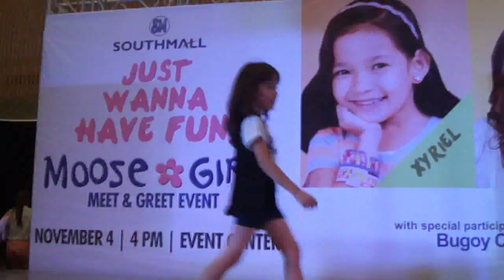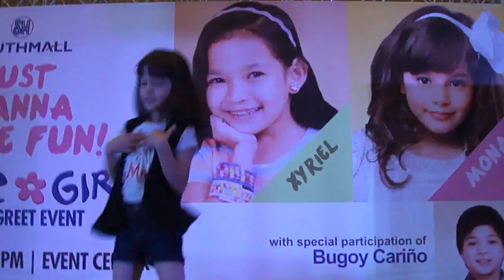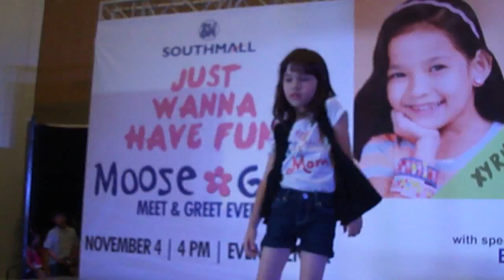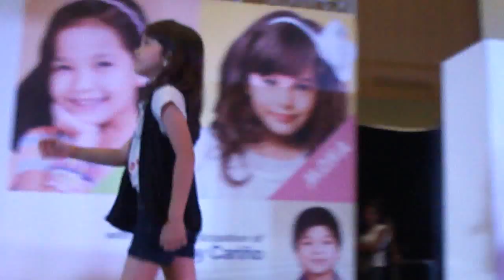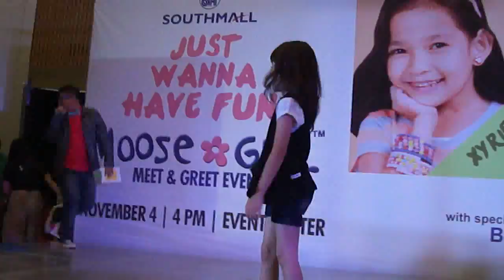Moose Girls Just Wanna have Fun - Mona's Dance Number SM SouthMall, Nov 4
Moose Girl and young dramatic actress Mona Louise Rey showed us how active she is on the dance floor during our Just Wanna Have Fun SM Southmall event.